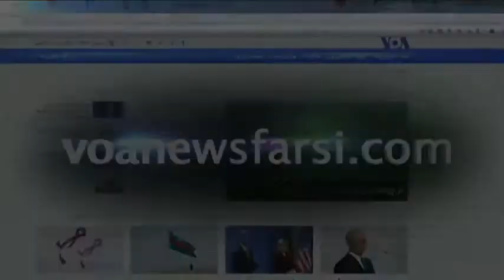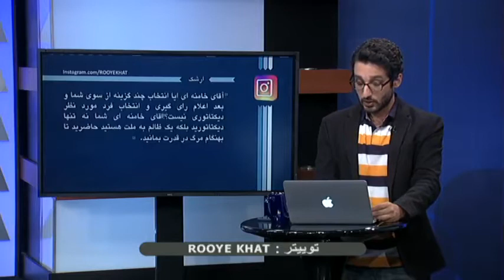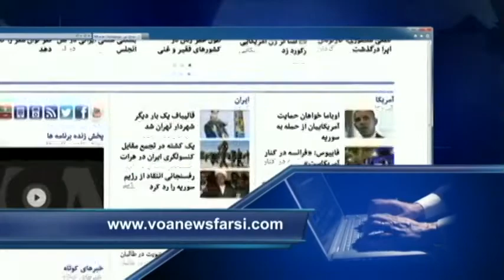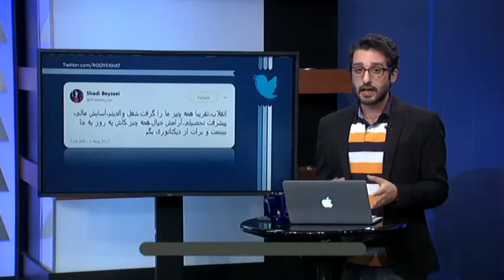آیا جمهوری اسلامی ایران را یک حکومت دموکراتیک می‌دانید؟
در مراسم تنفیذ حکم ریاست جمهوری سیدعلی خامنه‌ای، رهبر جمهوری اسلامی ایران گفت که جوانان ایرانی دیکتاتوری را ندیده‌اند اما نسل قدیم دیکتاتوری را با همه وجود لمس کرده است.
به نظر شما دیکتاتوری چیست و چه مصادیق و مشخصاتی دارد؟
آیا جمهوری اسلامی ایران یک حکومت دموکراتیک است؟